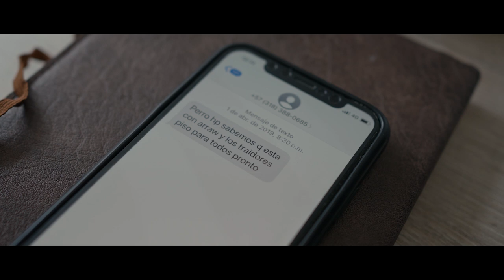Sin control: periodismo bajo vigilancia (Trailer)